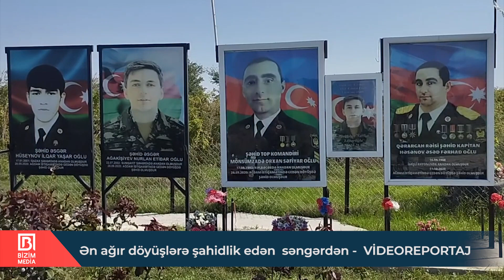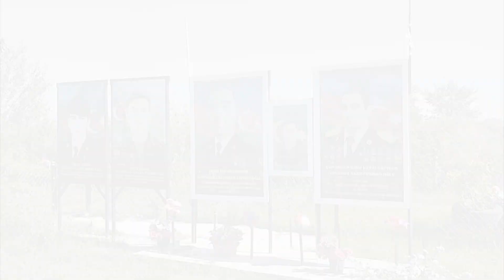Ən ağır döyüşlərə şahidlik edən səngərdən - VİDEOREPORTAJ